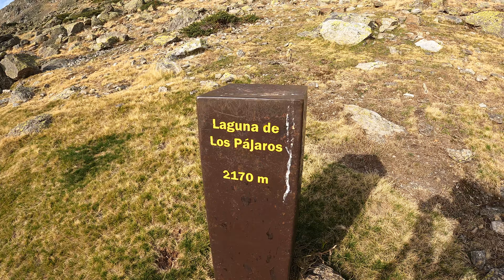INTEGRAL Circular de PEÑALARA / Fast & Light (Septiembre 2022)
Una Clásica de la Sierra de Guadarrama. Bonita y divertida.

Datos de la Ruta:

** Puerto de Cotos / Dos Hermanas / Pico Peñalara / Risco de Claveles / Laguna de los Pájaros / Laguna de Claveles / Laguna Peñalara / Puerto de Cotos

* 13,16 km / 3:16h / 696m+ / 1.121 kcal